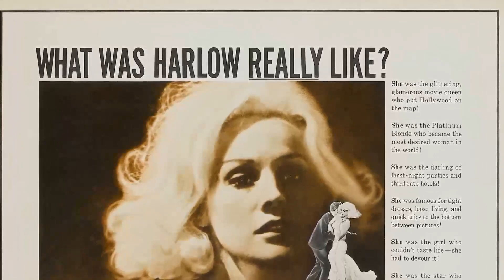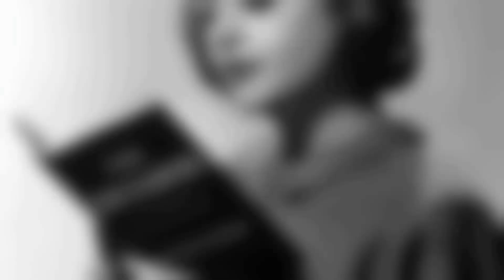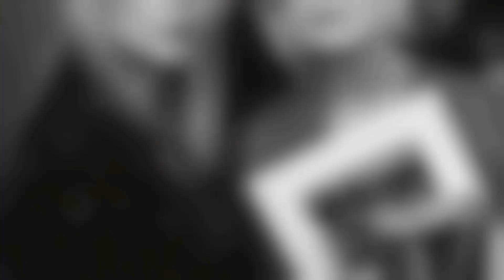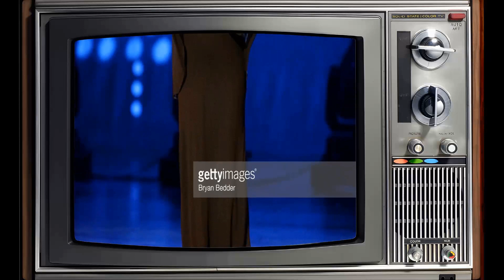Why You Could EASILY Fall For Angela Lansbury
Step into the mesmerizing world of Classic Hollywood with Angela Lansbury, a trailblazing star who captivated hearts on and off the screen. 🌟

From their first breakout role to their everlasting legacy, we'll traverse the milestones of Angela Lansbury's remarkable journey. 🎥

Join me as we pay tribute to Angela Lansbury's artistry and the indelible impact they left on cinema history.

🌠 Lights, camera, and let's celebrate the magical era of Classic Hollywood with Angela Lansbury as our guiding luminary! ✨🎭
Filmography:
Glass Onion
Buttons, A New Musical Film
Mary Poppins Returns
The Grinch
Little Women
Great Performances
Mr. Popper's Penguins
Heidi 4 Paws
Nanny McPhee
Law & Order: Special Victims Unit
Law & Order: Trial by Jury
Sing Along Songs: Disney Princess - Once Upon a Dream
The Blackwater Lightship
Murder, She Wrote: The Celtic Riddle
Beauty and the Beast DVD Read-Along
About Schmidt
Touched by an Angel
Murder, She Wrote: The Last Free Man
Disney's Beauty and the Beast: Magical Ballroom
Murder, She Wrote: A Story to Die For
The Unexpected Mrs. Pollifax
Anastasia
Beauty and the Beast: The Enchanted Christmas
Murder, She Wrote: South by Southwest
Mrs. Santa Claus
Murder, She Wrote
Your Studio and You
Mrs 'Arris goes to Paris
Mickey's Audition
Beauty and the Beast
The Love She Sought
Newhart
The Shell Seekers
Shootdown
Magnum, P.I.
Rage of Angels: The Story Continues
The Company of Wolves
The First Olympics: Athens 1896
Lace
A Talent for Murder
The Gift of Love: A Christmas Story
The Pirates of Penzance
Little Gloria... Happy at Last
The Lady Vanishes
The First Christmas: The Story of the First Christmas Snow
Bedknobs and Broomsticks
Something for Everyone
Mister Buddwing
Harlow
The Amorous Adventures of Moll Flanders
The Greatest Story Ever Told
Dear Heart
The World of Henry Orient
In the Cool of the Day
The Four Horsemen of the Apocalypse
Blue Hawaii
The Dark at the Top of the Stairs
A Breath of Scandal
Season of Passion
Playhouse 90
The Reluctant Debutante
The Long, Hot Summer
Climax!
Undercurrent
Studio 57
Celebrity Playhouse
The Star and the Story
Please Murder Me!
Chevron Hall of Stars
The Court Jester
A Lawless Street
Star Time Playhouse
The Purple Mask
Stage 7
Four Star Playhouse
A Life at Stake
Fireside Theatre
The Indiscreet Mrs. Jarvis
Schlitz Playhouse
Remains to Be Seen
Mutiny
Kind Lady
Samson and Delilah
The Red Danube
Tenth Avenue Angel
If Winter Comes
The Private Affairs of Bel Ami
Till the Clouds Roll By
The Hoodlum Saint
The Harvey Girls
The Picture of Dorian Gray
National Velvet
Gaslight
Glass Onion
Mary Poppins Returns
The Grinch
Little Women
Great Performances
Mr. Popper's Penguins
Heidi 4 Paws
We Haven't Really Met Properly...: Bert Lahr as the Cowardly Lion/Zeke
We Haven't Really Met Properly...: Billie Burke as Glinda, Good Witch of the North
We Haven't Really Met Properly...: Charley Grapewin as Uncle Henry
We Haven't Really Met Properly...: Clara Blandick as Auntie Em
We Haven't Really Met Properly...: Frank Morgan as the Wizard of Oz/Professor Marvel
We Haven't Really Met Properly...: Jack Haley as the Tin Man/Hickory
We Haven't Really Met Properly...: Margaret Hamilton as the Wicked Witch of the West/Miss Gulch
We Haven't Really Met Properly...: Ray Bolger as the Scarecrow/Hunk
We Haven't Really Met Properly...: Terry as Toto
Kingdom Hearts II
Nanny McPhee
The Blackwater Lightship
About Schmidt
Anastasia
Mrs. Santa Claus
Murder, She Wrote
Mickey's Audition
Newhart
The Shell Seekers
Shootdown
Magnum, P.I.